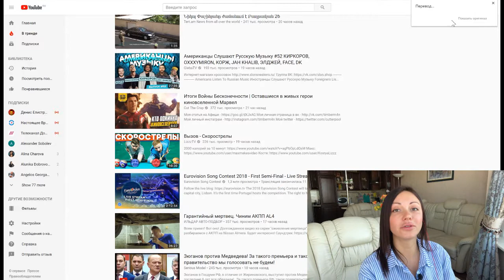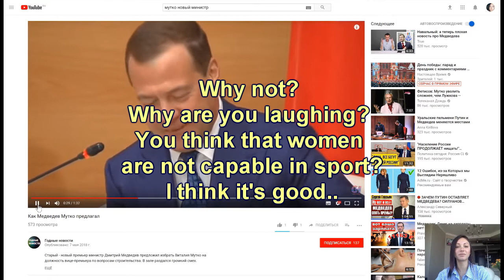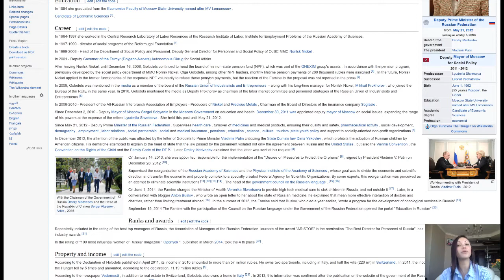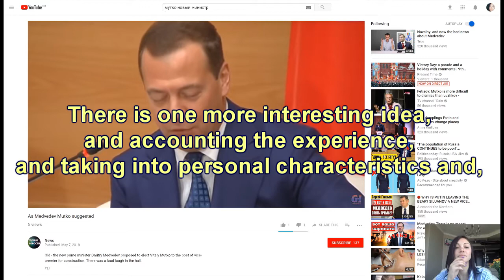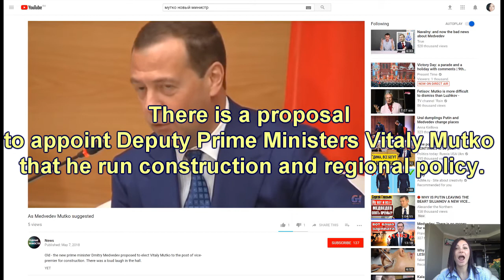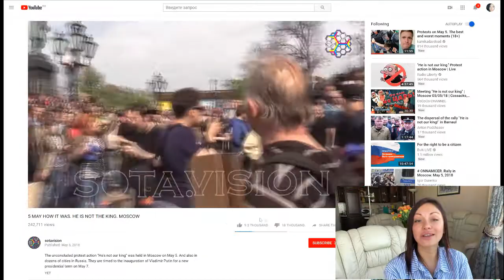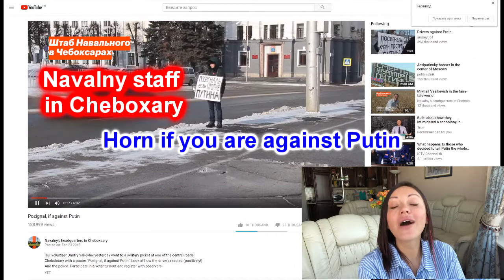Medvedev proposes Mutko, the flag on Putin's innaguration, single pickets in Cheboksary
Medvedev proposes candidates Mutko and Golodets, the flag on Putin's innaguration, single pickets in Cheboksary